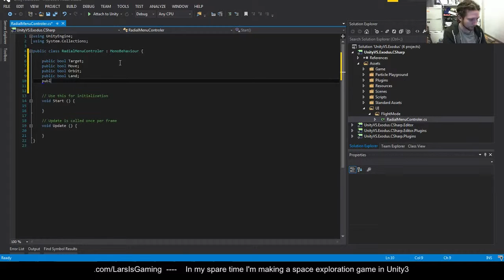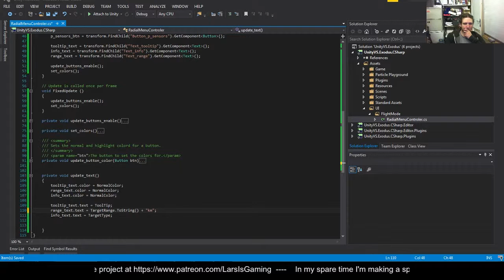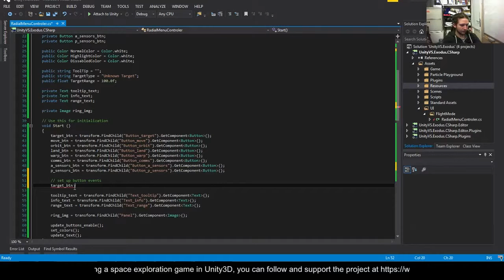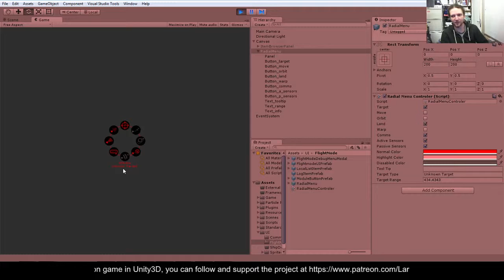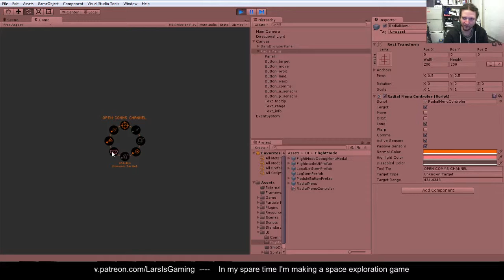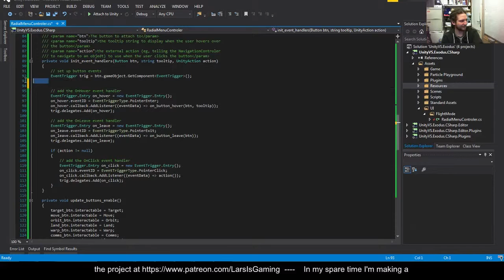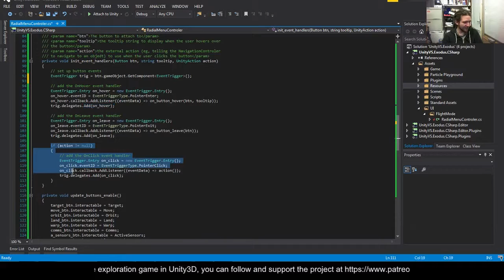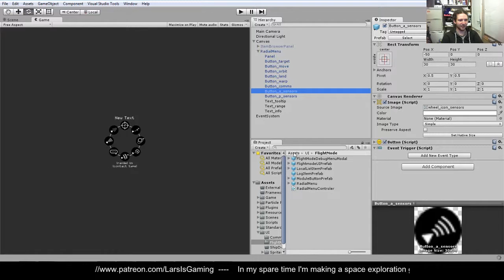Building a Space Exploration Game in Unity3D: Radial Menu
I'm making a space exploration, trading and empire building game in Unity3D.

Every session that I work on the game I'll record and upload to YouTube.